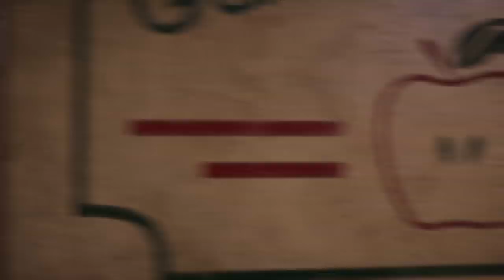Far Cry 5 odc.3 najlepszy przyjaciel człowieka i gość specjalny.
Szklicha12